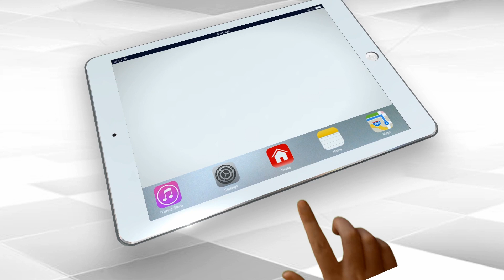Rahul Gandhi-PFI Connection Exposed In Hathras Case | Anju Pankaj | Capital TV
Former Congress president Rahul Gandhi on Monday renewed his attack on the Uttar Pradesh government for its handling of the Hathras case. Questioning the state administration on why he was initially stopped from meeting the victim's family